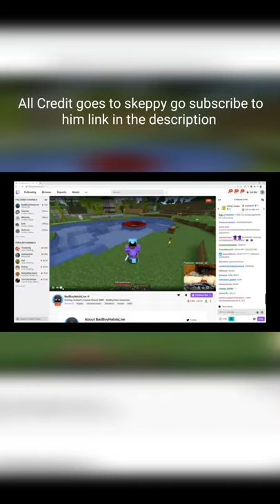Skeppy Donating 50,000$ to badboyhalo {Very Op Reaction}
Hello guys in this video you saw reaction of baldboyhalo soo a credit goes to skeppy go subscribe him if you are not subscribed link @Skeppy is very very hard but I wanted to told you about this so I made this video🥰.Don't forget to subscribe! To me Now or you will lose in a uhc of minecraft.

Skeppy full video =

if you play amoung us
Among Us￼Developer(s)InnerSlothPublisherInnerSlothDesignersMarcmus Bromander][5]Programmer(s)Forest Willard Artist Marcus Bromander
Amy Liu Composer Forest Willard lGenre(s)Party, social deduction[8]Mode(s)Multiplayer[8]The goal of the Crewmates is to identify the Impostors, eliminate them, and complete tasks around the map; the Impostors' goal is to covertly sabotage and kill the Crewmates before they complete all their tasks. Through a plurality vote, players believed to be Impostors may be removed from the game. If all Impostors are eliminated or all tasks are completed, the Crewmates win; if there is an equal number of Impostors and Crewmates, or if a critical sabotage goes unresolved, the Impostors win.

Minecraft
Minecraft PvP m
Skeppy Vs Tommyinnit
Dream
Tommyinnit
Etc.

Stay home stay safe play Minecraft  XD